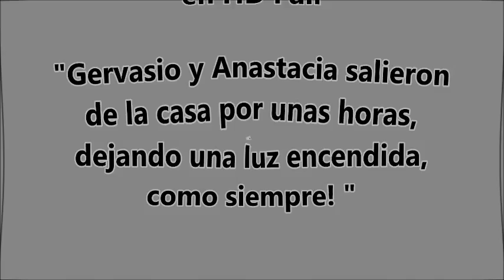LA CASA SOLA 2 Lo que la Filmadora registró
ENIGMATICO VIDEO CON AIRE DE LOS 70...IDEAL PARA IMPACIENTES!!

"Busque un video bién simple y raro" (dijo el director)